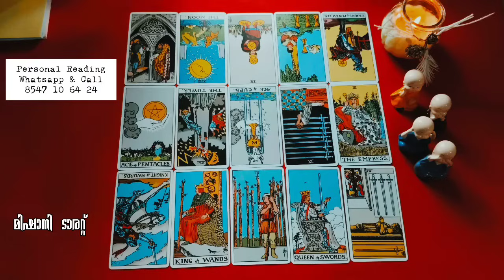💯🫶സ്വപ്നങ്ങളിൽ നിങ്ങൾ നിറയുപോൾ 💕💕💞